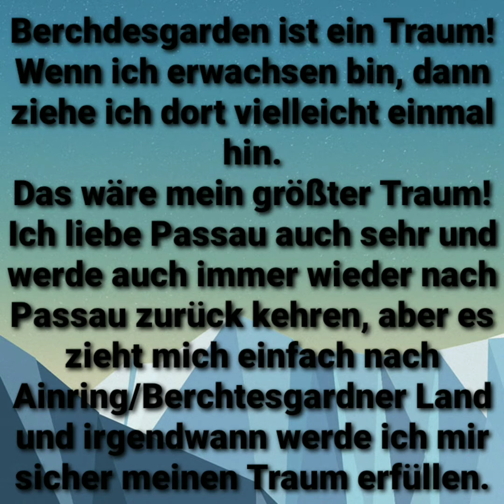Berchtesgadener Land❤️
Das Berchtesgardner Land ist mein Traum und das wird auch immer so bleiben!
So viel gibt es dort was es bei mir zu Hause in Passau nicht gibt!
Leider wohne ich 2 Stunden von Ainring entfernt.
Sonst könnte ich jedes Wochenende dort hinfahren/hingehen.🖼️